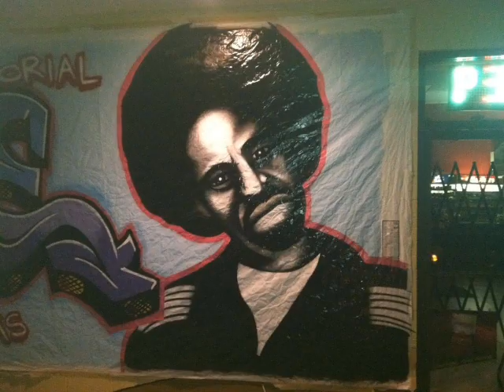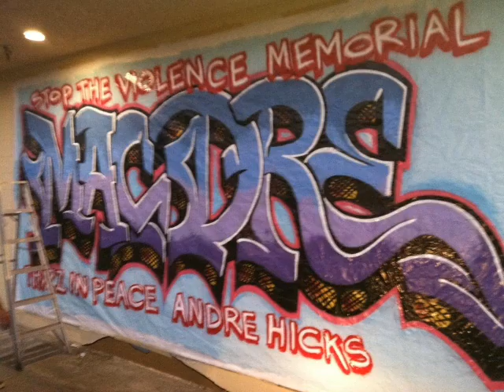Mac Dre - Bonus Track ft PSD tha Drivah, Dubee AKA Sugawolf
Genie of the Lamp (2004)
Underground Rap Legend - MAC "Andre Hicks" DRE - Thizz or Die, You Beezy!